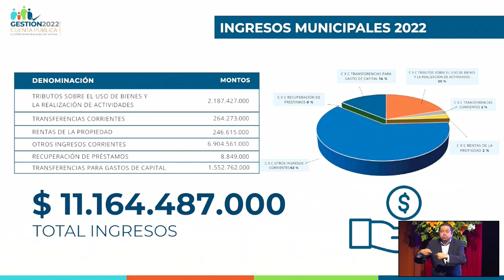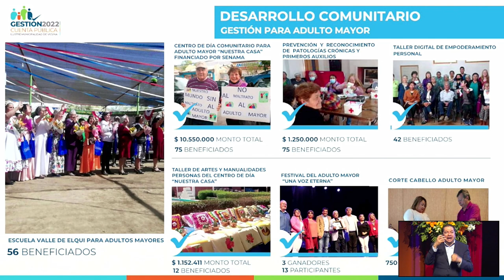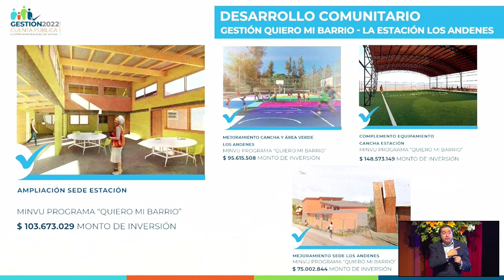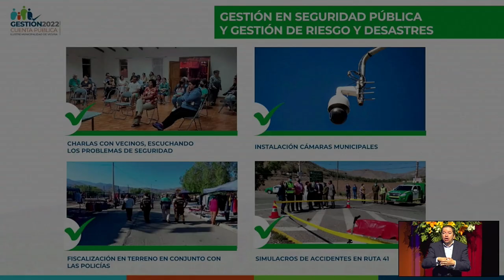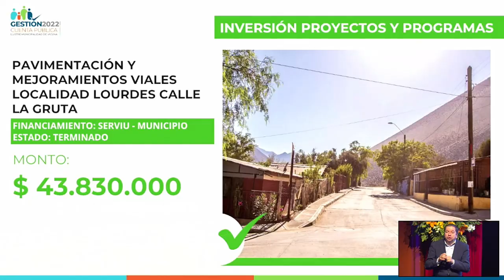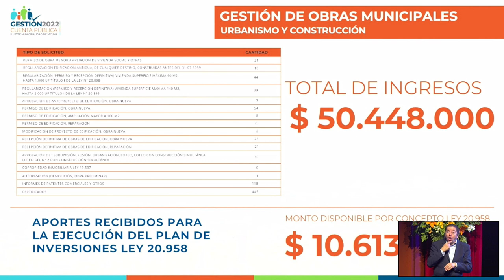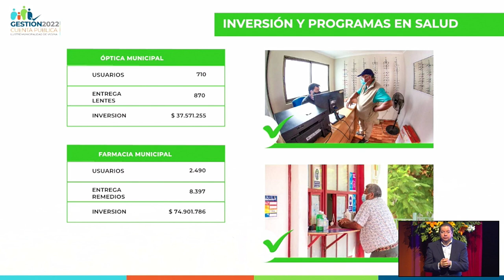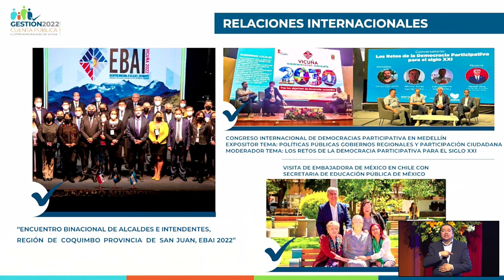Cuenta Pública de Gestión Municipalidad de Vicuña 2022